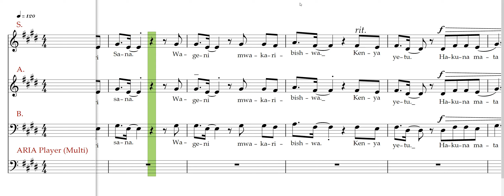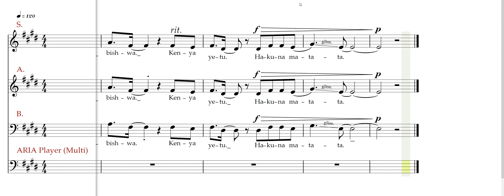J. Narverud Jambo, SAB, djembe accompaniment